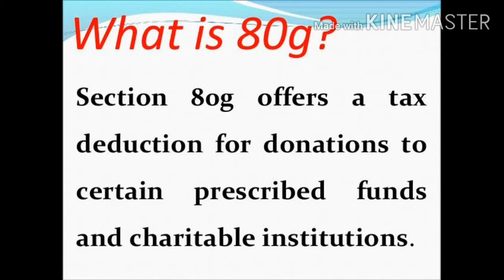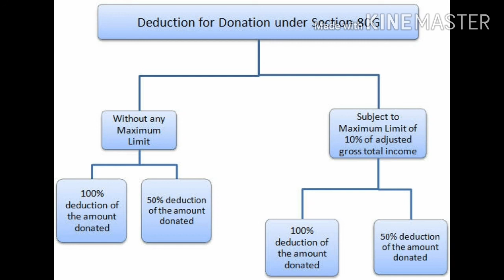IPCC Section 80G (Income Tax Law) explained in telugu